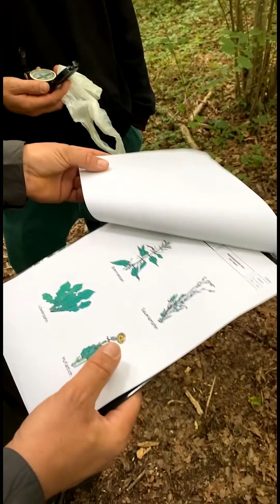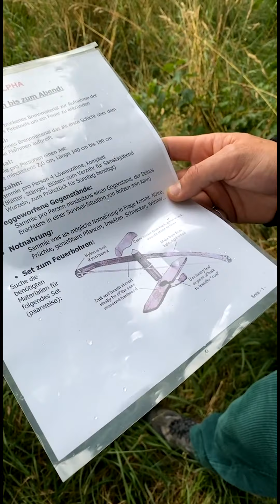Survival-Camp mit Leon | S30F11 | iam.justmyself - die Serie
iam.justmyself ist die erste Live-Serie auf Snapchat und Instagram.

Lotte - Lea Reinberger
Vicky - Nikolina Burzynska
Mimi - Marie Lemmle
Michael - Manuel Kandler
Leon - Arne Kübler
Elise - Electra Maier
Theo - Florian Fischbach

📺 Alle vorherigen Staffeln findet ihr auf Instagram unter meinen Videos.

Der Kanal gehört auch zu funk.

Anregungen und auch Kritik sind bei mir immer willkommen, nur für Hater habe ich nicht so viel übrig